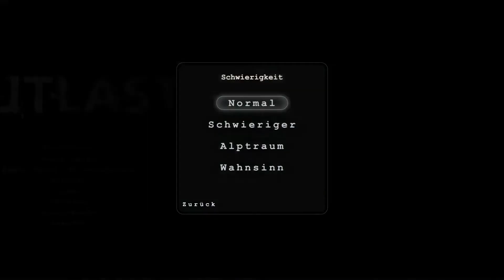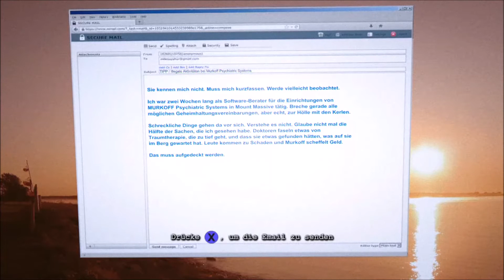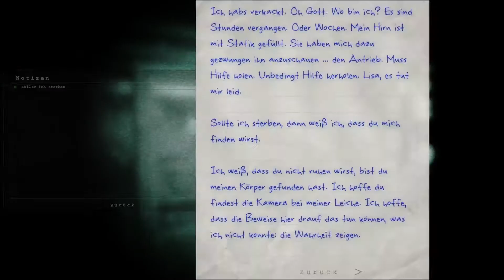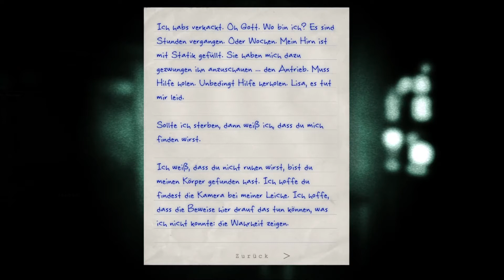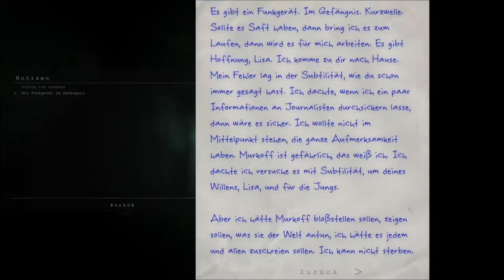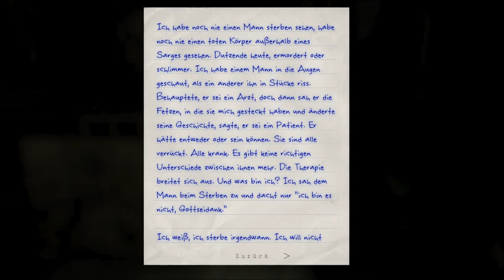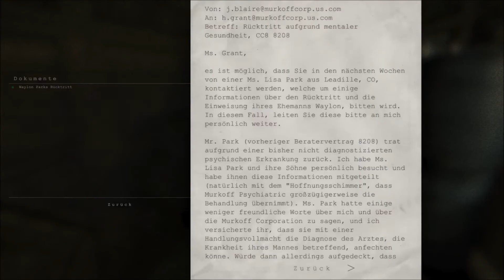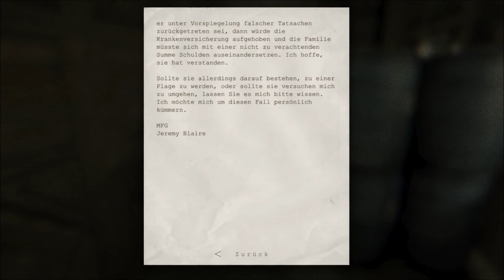Kannibale auf 12 Uhr | Outlast Whistleblower (part 1)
Der erste Part von Whistleblower und mal wieder in der Anstalt.

Meine Ausrüstung:
- Mein Mikrofon: